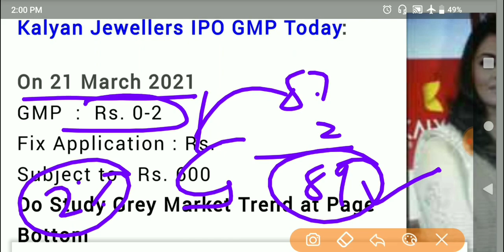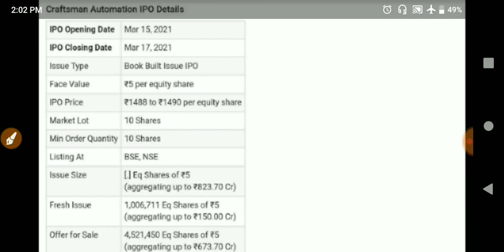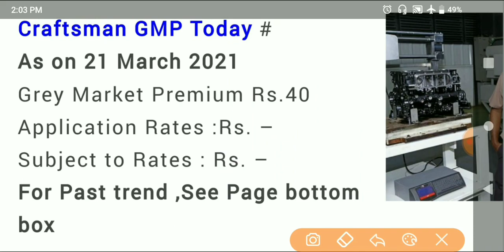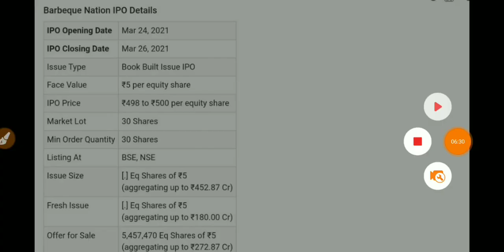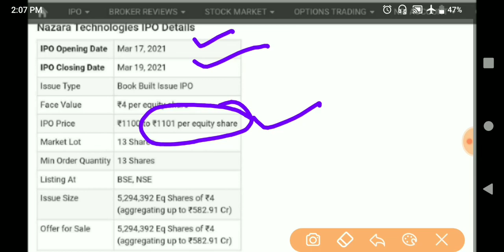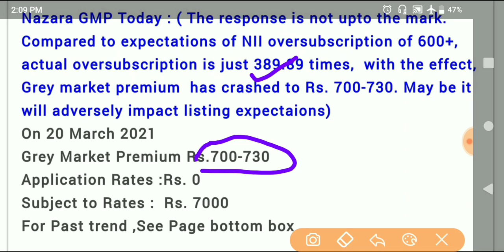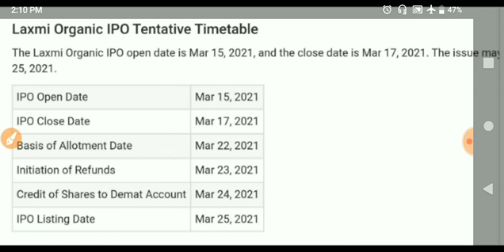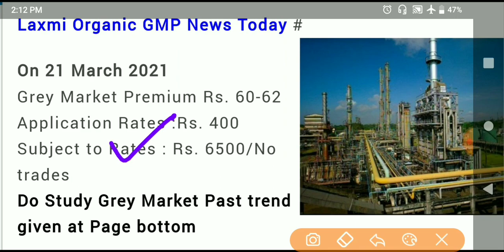NAZARA IPO •LAXMI ORGANICS IPO •ANUPAM RASAYAN IPO •LAXMI ORGANICS IPO •KALYAN JEWELLERS IPO GMP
NAZARA IPO •LAXMI ORGANICS IPO •ANUPAM RASAYAN IPO •LAXMI ORGANICS IPO •KALYAN JEWELLERS IPO • UPCOMING IPO

My Favourite Book List :

📖 The Intelligent Investors (English)

📖 One Up on Wall Street
📖 The Dhandho Investors

TOPIC COVER :)

1) Laxmi organics ipo GMP
2) Laxmi organics ipo 21st March GMP review
3) Laxmi organics ipo listing date
4) Laxmi organics ipo today GMP
5) Laxmi organics ipo
6) Anupam Rasayan ipo GMP
7) Anupam Rasayan ipo 21st March GMP review
8) Anupam Rasayan IPO News
9) Anupam Rasayan ipo today GMP
10) Anupam Rasayan IPO
11) Kalyan jewellers ipo GMP
12) Kalyan jewellers ipo 21st March GMP review
13) Kalyan jewellers ipo listing date
14) Kalyan Jewellers IPO
15) Anupam Rasayan IPO GMP Review
16) Anupam Rasayan IPO latest News
17) Laxmi Organics IPO News
18) Nazara Technologies IPO Good News
19) suryoday Small Finance Bank IPO 21st March GMP review
20) Suryoday Small Finance Bank IPO
21) Suryoday Small Finance Bank IPO 17th March GMP
22) Suryoday Small Finance Bank ipo GMP
23) Nazara Technologies IPO GMP
24) Nazara Technologies ipo 21st March GMP review
25) Nazara Technologies ipo Today GMP
26) Craftsman Automation IPO GMP
27) Craftsman Automation IPO 21st March GMP review
28) Craftsman Automation IPO Today gmp
29) Today GMP of aal IPO
30) Barbeque Nation IPO GMP
31) Barbeque Nation IPO 21st March GMP review
32) Barbeque Nation IPO Date